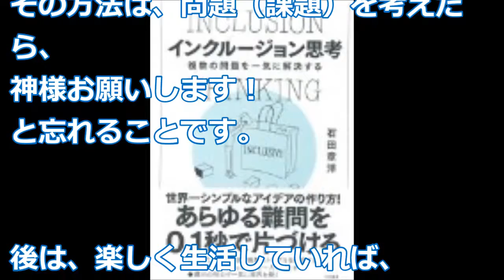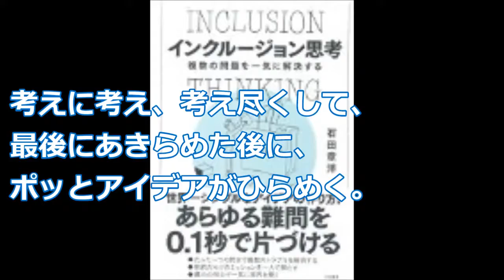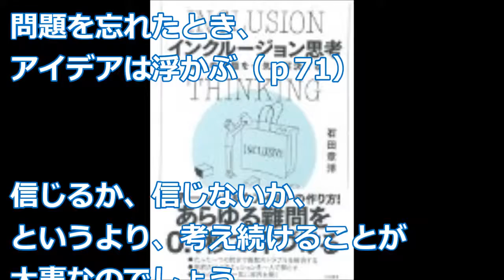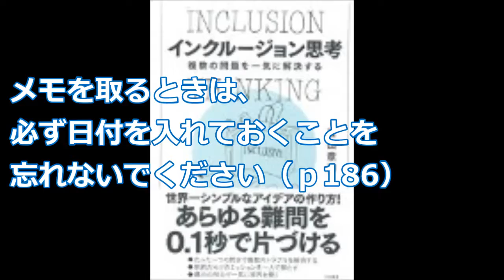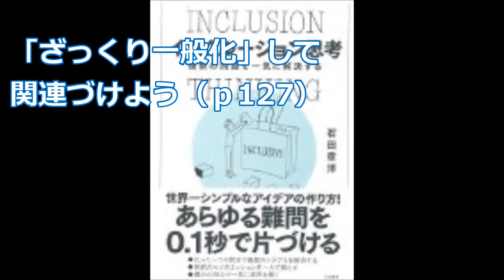【石田 章洋】考えに考え、考え尽くして「インクルージョン思考」石田 章洋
インクルージョン思考とは、問題を一気に解決するアイデアの出し方です。
その方法は、問題（課題）を考えたら、神様お願いします！と忘れることです。